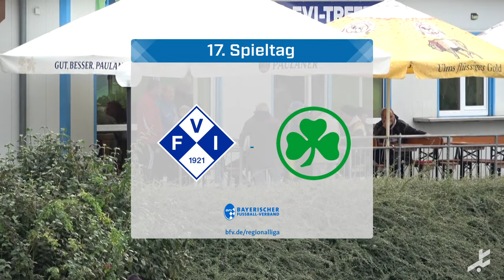Beide mit offenem Visier: Illertissen und Fürth lassen es zum Hinrunden-Abschluss nochmal krachen